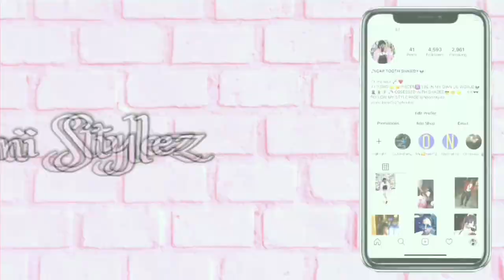My Fly 2020 Try -on Haul JadedLondon and more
Hey Stylerz did you miss me? I’m  back with my Try~On Clothing  Haul I hope you all enjoy💋

Jaded London/Buffalo sneakers: Out of Stock... but something similar to it

Pink visor hat: SOLD OUT

black faux leather button down jumpsuit: SOLD OUT

Black Hook Lace Up Blazer Dress: SOLD OUT... but here is something similar to it